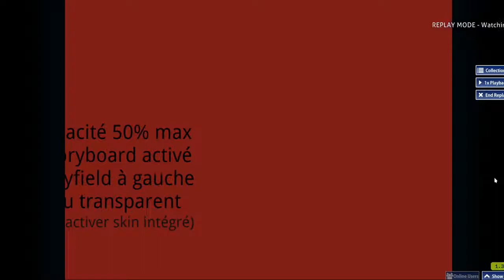osu!mania: DОИКАИ - Odinstaluj FL Mordo! [4k HARD POLSKI] - mapped by myself and Clamati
For the French mapping contest "FrenchShitFest Saison 2 - Paquetage 2", can be downloaded in the corresponding mapset
Theme: Polish
--- DJ SKIEL infos ---